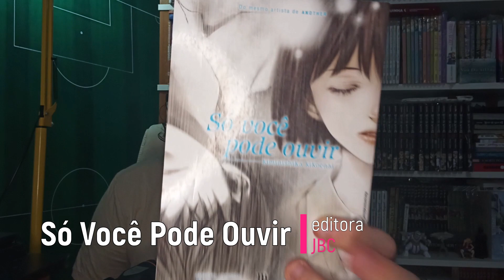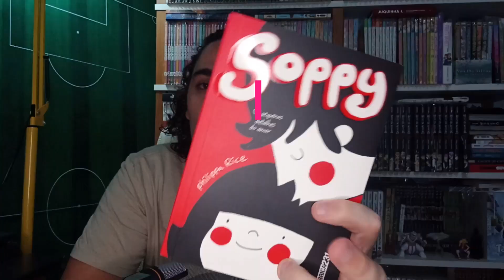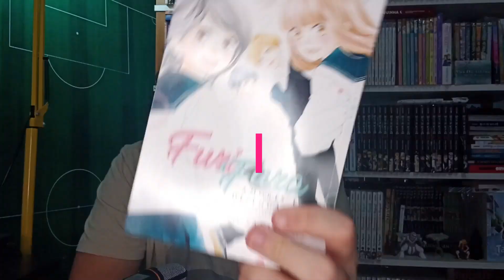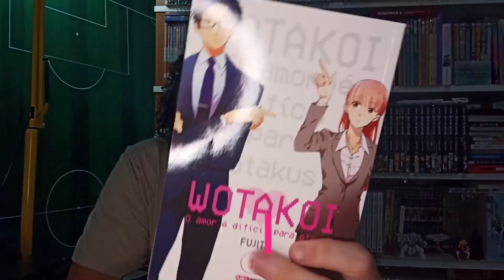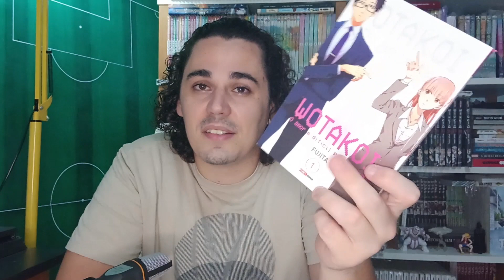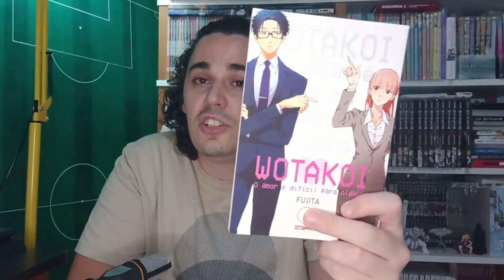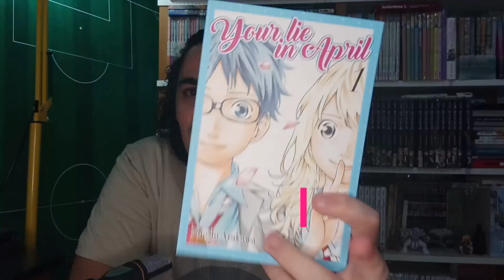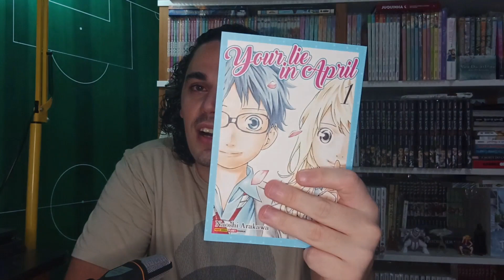Itadakimasu Indica #03 - 5 Obras com Romance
Estamos chegando com mais um Itadakimasu Indica, nossa playlist onde vou sempre indicar 5 obras da minha coleção que se encaixem no tema do mês.

E como sempre, o tema é escolhido por vocês!! Para participar das escolhas, sigam nosso perfil no Twitter, o link está logo abaixo.

Para o vídeo de hoje, o tema escolhido foi "Obras com Romance", para comemorar bem o Valentine's Day.

"Links do Itadakimasu"